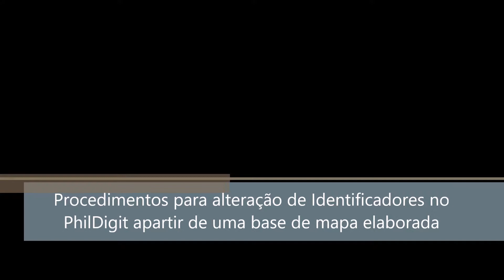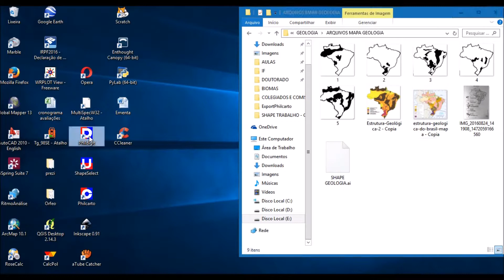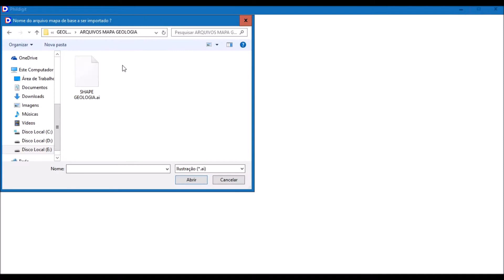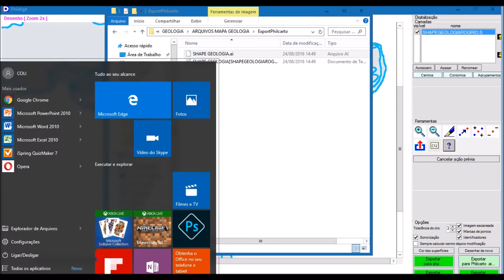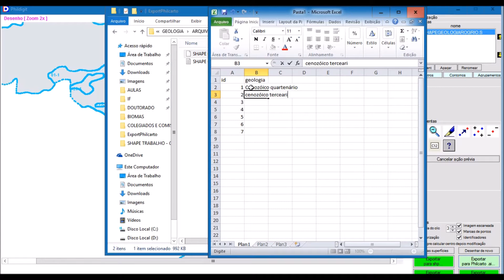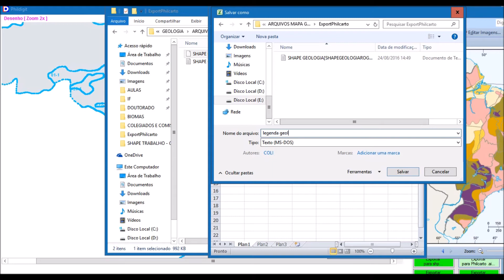AULA 3 IMPORTAÇÃO DE ARQUIVOS DIGITALIZADOS E ALTERAÇÃO DE IDENTIFICADORES